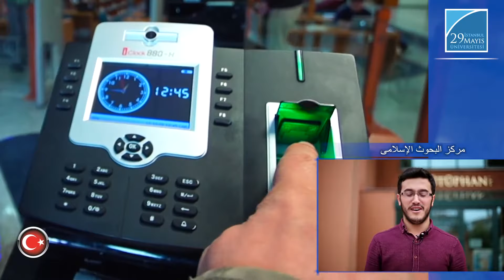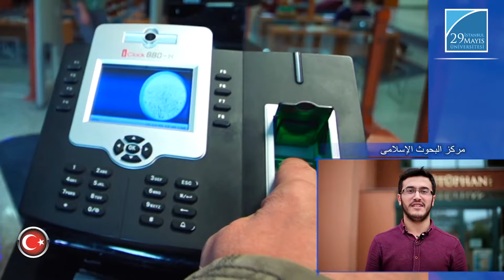مركز البحوث الإسلامى